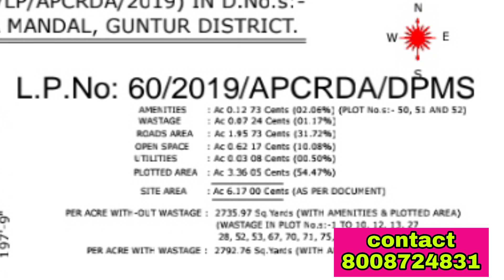low cost open plots for sale in guntur CRDA APPROVED|Hurryup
Hi my wellwishers
This is Srikanth

ఈ రోజు మనకి గుంటూరు లోని lam దగ్గర CRDA APPROVED కలిగిన 15 ఎకరాల venture వేయడం జరిగింది

full details
total 15 ఎకరాలు
CRDA APPROVED
East,west,north, అన్ని దిక్కులలో ప్లాట్స్ అమ్మకానికి ఉన్నాయి
గజం 12500/- ( plots నచ్చితే రేట్ మాట్లాడుకోవచ్చు)
BANK LOAN వస్తుంది
100% వాస్తు

ఈ property మీకు నచ్చినట్లయితే తప్పకుండా ఈ రోజే మాకు కాల్ చేయండి 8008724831/Srikanth

for advertising purpose details given below read carefully
మీకోసం మన channels నుండి వీడియోస్ upload chesthaamu దానికీ సంబంధించి వివరణ క్రింద ఇవ్వబడింది

అందరికీ నమస్కారములు
మీరూ ఇల్లు లేదా స్థలం అమ్మాలి అనుకుంటున్నారా
మీకోసం మన ss telugu infra youtube channel నుండి free గా adds ఇవ్వడం జరుగుతుంది
ఏ ఊరులో ఉన్నాగాని
మంచి క్వాలిటీగా అందంగా మంచి ఇంటీరియర్ తో క్వాలిటీగా నిర్మించిన ఇల్లు  అమ్మాలి అనుకుంటే గనుక ఈ రోజే మాకు కాల్ చేయండి.    ఫోన్ నంబర్ 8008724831
ఒక్క రూపాయి కూడా తీసుకోకుండా ఫ్రీగా మన యూట్యూబ్ ఛానల్ లో upload chesthaamu

SS TELUGU INFRA CHANNEL కి మీ support chala అవసరం my dear viewers n subscribers

                                                             మీ శ్రీకాంత్
                                                        SS TELUGU INFRA